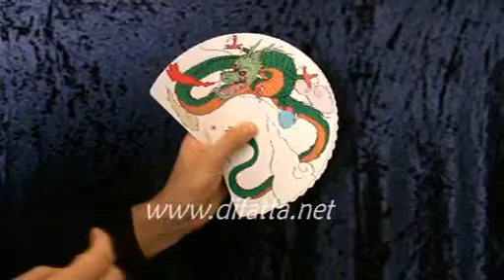DRAGON FANNING DECK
DRAGON FANNING DECK.  Available from Pegani, Denmark